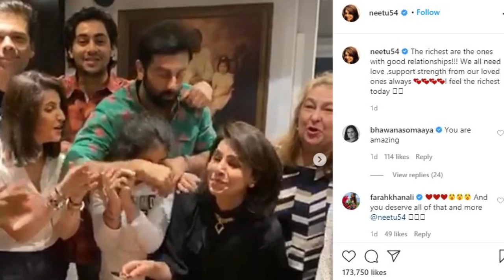Karan Johar Trolled For Attending Neetu Kapoors Birthday Party - बॉलीवुड की नई खबर २०२०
Karan Johar trolled for attending Neetu Kapoors birthday party. Netizens quiz, "Wasn't he shattered & crying?". Another user wrote, “KaranJohar is so sad that he is doing party at the Kapoor's on Neetu Singh's birthday! News is around that he is broken, etc... etc. ! Liars , Hypocrite, killer!”